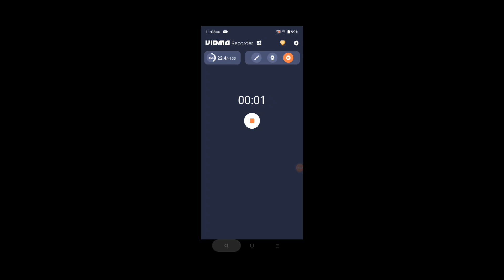New BETA UPDATE! | Ver, 2023.10.27 | Gold SKIN + 2 NEW ACCESSORIES & More! | (Beach Buggy Racing 2)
--Next Target Sub 3k+ --

New Update!! Ver.2023.10.27

Here's some of what's added. As you can see, a lot of bug fixes and improvements came from your suggestions. Thank you!
- Gold skin missions added for: Warhawk, Beach Buggy, Baja Jumper, Spookster, Big Dog, Extinguisher,  Lunar Rover, Blade 1000R, Killawatt and Interloper
- New camping gear & fishing rod in Body Shop
- Crates can now be viewed and opened while a crate is being opened (Discord suggestion)
- Daily deals repeat purchases enabled (Discord suggestion)
- Confirmation dialogs for coin purchases (Discord suggestion)
- Fixed Blade 1000R attach point for accessories (Discord bug)
- Disable camera tilt setting (Discord suggestion)
- All cars now have a default horn, which you can change if you want
- Skid marks now appear on most tracks (medium / high settings)
- Fixed bug where horn keeps honking after finish line -- we think? (Discord bug)
- Now you can keep your powerups across races in Poster Championships
- More!

IF YOU GUYS ENJOYED AND WOULD LIKE TO SUPPORT THE CHANNEL LEAVING A LIKE, COMMENT, or SUBBING FOR MORE WOULD BE A BIG HELP... Thank you and see y'all again soon

I'm Currently Uploading Video everyday so Kindly Check it 😁✌️

"AwachiGaming"